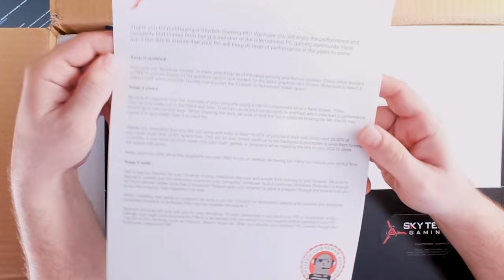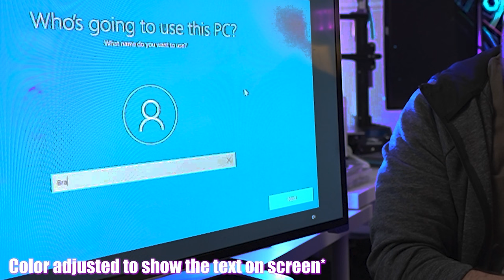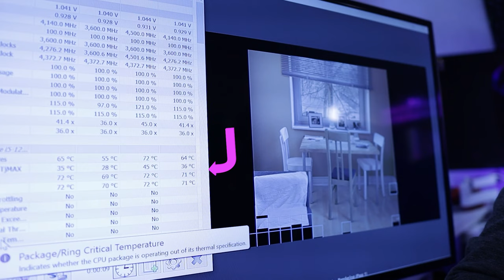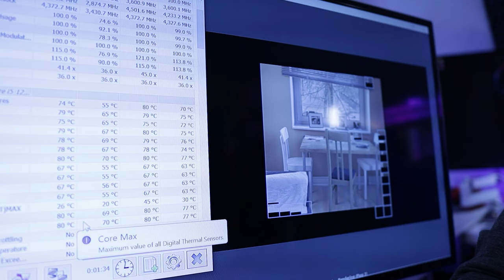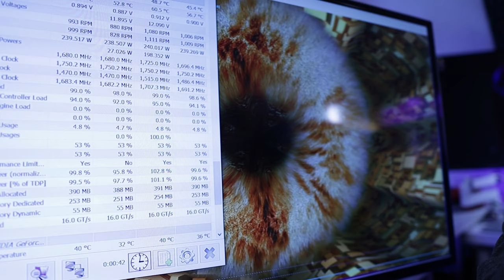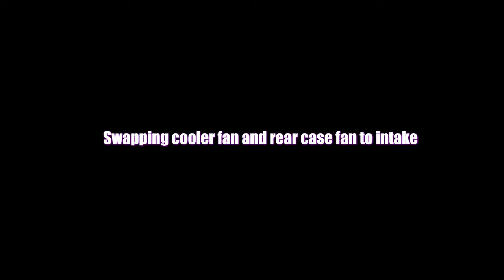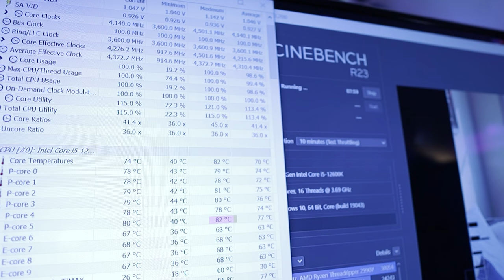This Gaming PC Made Me Question EVERYTHING - Unboxing and Testing the Skytech Azure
When it comes to case design, figuring out good airflow is easy, right? You just slap some mesh on the front panel and add fans. RIGHT? Well, the In Win 103 that @SkytechGamingPC used to built the Azure gaming PC made me rethink that preconception. You could actually see it happening as I unboxed and tested the Azure live on stream a few days ago.

Here's the link to the Skytech Azure, on sale until July 15th!

This video is a cut version of the Twitch stream. If you want to catch more streams like this or get help finding the right PC for you, catch me live on Twitch every Sunday, Tuesday and Thursday at 8pm Central

Gamers Helping Ukraine is a fundraiser benefitting World Central Kitchen through Tiltify. We've raised $2,500 so far! Please consider joining us in supporting the cause
Be sure to add @techie so the team is notified. READ THE RULES AND PINNED COMMENTS BEFORE POSTING!